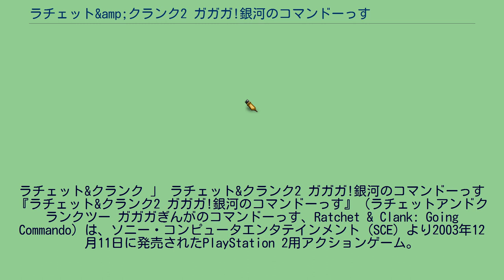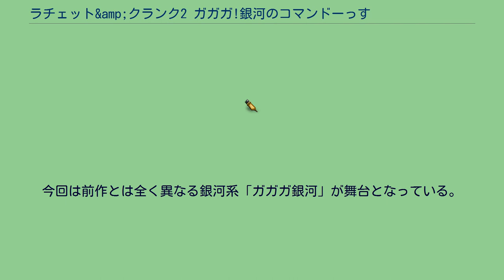ラチェット&amp;クランク2 ガガガ!銀河のコマンドーっす